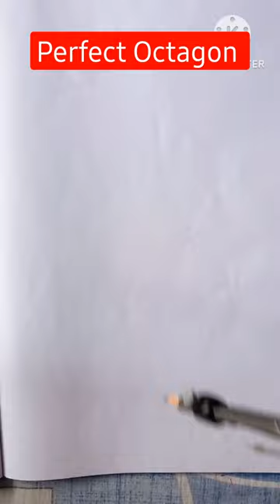Perfect Octagon Drawing ideas